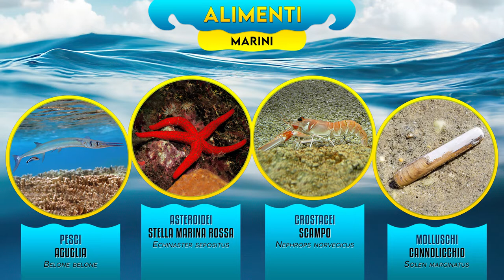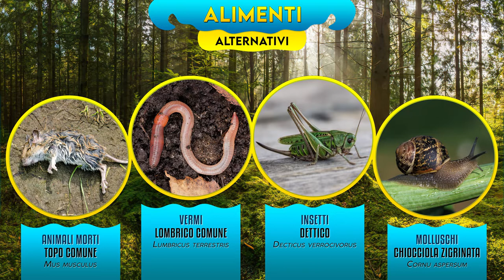Il Gabbiano e gli altri: i chiassosi del cielo ► Puntata 46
I Gabbiani sono diventati uccelli comuni nelle nostre città, da quando la produzione di rifiuti ha assunto aspetti preoccupanti. Allontanandosi dalle coste marine si sono spinti all’interno, formando anche fitte colonie sui tetti, accontentandosi di cibi occasionali, fino a frequentare le discariche. Sono uccelli bellissimi, molto intelligenti, e la puntata insegna a riconoscere le specie più importanti con i loro caratteri. Per una migliore convivenza e per evitare certe loro reazioni, sarebbe opportuno conoscerli meglio…

00:00 Introduzione ai Gabbiani
00:43 Panoramica generale sui Gabbiani
02:15 Habitat dei Gabbiani
03:08 Alimenti
05:21 Diffusione nelle città e metodi per allontanarli
06:12 Predatori
06:55 Gabbiano comune
08:23 Gabbiano corallino
09:11 Gabbiano reale nordico
09:52 Gabbiano reale
10:31 Gabbiano di Sabine
10:54 Gabbiano glauco
11:12 Gabbiano tridattilo
11:38 Gabbianello

FOTO:
iStock, Alamy, Getty Images, Dreamstime
Chroicocephalus ridibundus  UOVA - Roger Culos - Opera propria – WIKIPEDIA
Larus argentatus  UOVA - Roger Culos - Opera propria – WIKIPEDIA
Larus michahellis atlantis UOVA - Roger Culos - Opera propria – WIKIPEDIA
Ichthyaetus melanocephalus UOVA - Roger Culos - Opera propria – WIKIPEDIA
Ichthyaetus audouinii UOVA - Roger Culos - Opera propria – WIKIPEDIALarus fuscus graellsii UOVA - Roger Culos - Opera propria – WIKIPEDIA
Larus canus  UOVA - Roger Culos - Opera propria – WIKIPEDIA
Chroicocephalus ridibundus  E - Adrian Pingstone  - Opera propria – WIKIPEDIA
Chroicocephalus ridibundus  I - DaniKauf  - Opera propria – WIKIPEDIA
Chroicocephalus ridibundus  – Richard Bartz  - Opera propria – WIKIPEDIA
Larus argentatus - Andreas Trepte - own picture – WIKIPEDIA
Larus argentatus -Tuxyso – WIKIMEDIA
Larus genei - GabrielBuissart – WIKIPEDIA
Larus fuscus fuscus - Käyttäjä:Thermos – WIKIPEDIA
Larus canus - arne.list -  WIKIPEDIA
Larus canus - HuBar - Opera propria - WIKIPEDIA
Larus cachinnans - Marek Szczepanek - Opera propria – WIKIPEDIA
Nephrops norvegicus - © Hans Hillewaert – WIKIPEDIA
Larus michahellis GIOVANE - Diego Delso – WIKIPEDIA
Rhodosthetia rosea - Dominic Sherony- WIKIPEDIA
Ichthyaetus audouinii  - Adam Kumiszcza - Own work – WIKIPEDIA
Ichthyaetus audouinii  flight- ©  pintafontes - Own work - Own work – WIKIPEDIA
Ichthyaetus melanocephalus - Yu Moskalenko - Opera propria – WIKIPEDIA
Larus ridibundus - Arnstein Rønning – WIKIPEDIA
Ichthyaetus corallinus -  Arnstein Rønning – WIKIPEDIA